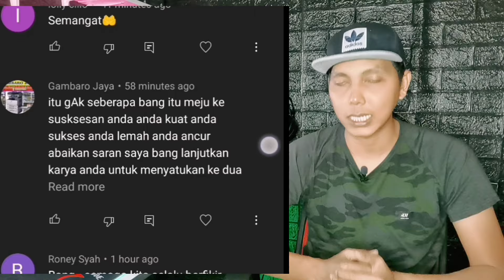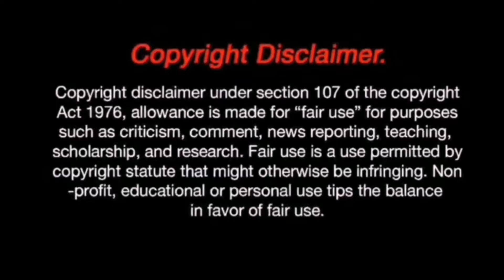RUSIA BANGGA! PESAWAT BUATAN INDONESIA🇮🇩 CN-235 DENGAN BAHAN BAKAR MINYAK SAWIT PERTAMA DIDUNIA.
SUPPORT CHANNEL INI GUYS♂️UPDATE PERTAHANAN